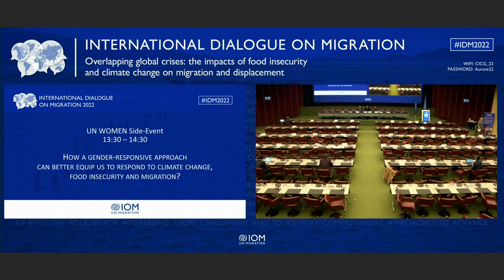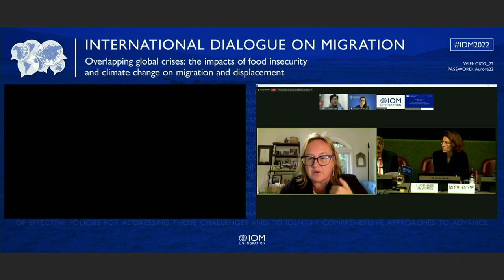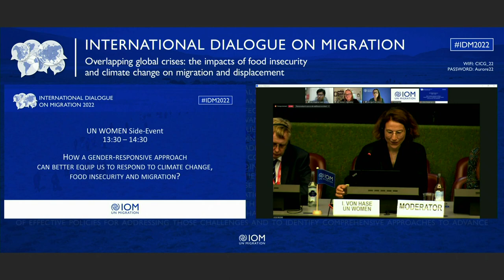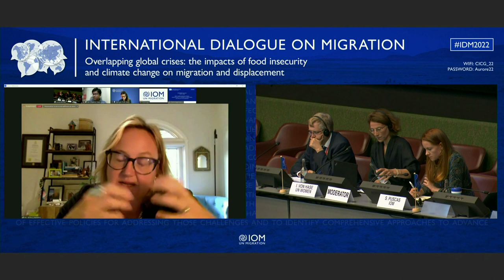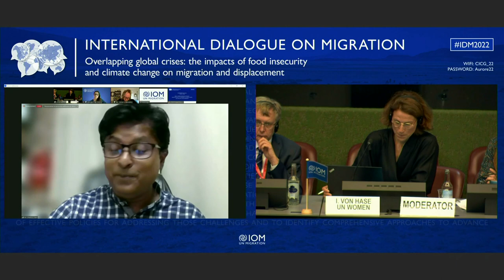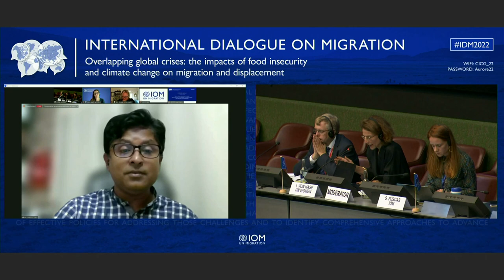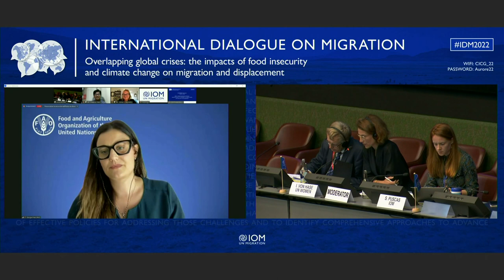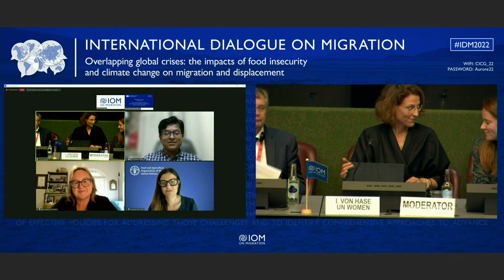IDM 2022 - Day 1 - Side Event